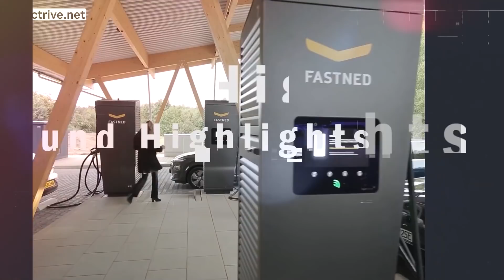eMobility update: Fiat Panda vor Elektro-Comeback, Brennstoffzellen für Ladestation, E-Wohnmobile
Willkommen zum heutigen „eMobility Update“! Mit diesen Meldungen verabschieden wir uns ins Wochenende: GM nutzt Brennstoffzellen für Ladestationen ++ Dongfeng baut Werk für E-Fahrzeuge ++ Fiat Panda vor Elektro-Comeback ++ Deutsches Konsortium plant Flugzeug-Batterien ++ Und Thor zeigt E-Wohnmobile ++

#1 – GM: Brennstoffzellen für Ladestationen

General Motors plant neue kommerzielle Anwendungen für seine Brennstoffzellentechnik Hydrotec. So soll diese neben dem Einsatz in Schwerlast-Lkw und Lokomotiven unter anderem auch in einem mobilen Stromgenerator genutzt werden. Auf diese Weise will der US-Autohersteller beispielsweise Tankstellen dabei unterstützen, kostengünstiges DC-Laden anzubieten, ohne den Netzanschluss erweitern zu müssen. Konkret kündigt GM drei Produkte an: Ein mobiler Stromgenerator, der auf einem Anhänger montiert ist, soll temporäre Elektroauto-Ladepunkte komplett ohne Netzanschluss bieten – etwa bei Veranstaltungen.

#2 – Dongfeng baut Werk für E-Offroader

Der chinesische Hersteller Dongfeng hat in Wuhan mit dem Bau einer neuen Produktionsstätte für elektrische Offroad-Fahrzeuge begonnen. Das Werk soll 2023 mit einer geplanten Kapazität von 10.000 Einheiten die Produktion aufnehmen. Die E-Fahrzeuge werden auf einer von Dongfeng neu entwickelten Offroad-Plattform aufbauen. Diese ist ausschließlich für alternative Antriebe ausgelegt. Technische Daten zu der Plattform oder den geplanten Modellen sind zur Stunde aber noch nicht bekannt.

#3 – Fiat Panda als Elektro-Modellfamilie?

Fiat bringt im Zuge seines Plans, bis 2030 zur reinen Elektroauto-Marke zu werden, den Panda zurück. Womöglich sogar als ganze Modellfamilie. Laut einem britischen Medienbericht sind in den nächsten fünf Jahren ein Kleinstwagen, ein SUV sowie möglicherweise noch weitere Varianten geplant, die auch mit Elektroantrieb angeboten werden sollen. Die Modelle sollen allesamt auf dem Centoventi-Concept basieren, das Fiat 2019 als Ausblick auf ein preisgünstiges E-Mobil präsentiert hatte. Laut Olivier Francois, CEO der Marke Fiat, soll das künftige elektrische Modellangebot der Italiener auf zwei Säulen basieren: Einer stylischen Modellfamilie rund um den elektrischen 500 und einer zweiten Modellfamilie mit einer konsequenten Ausrichtung auf Praktikabilität.

#4 – Konsortium plant Batterien für E-Flugzeuge

Ein deutsches Konsortium rund um Varta und das Zentrum für Sonnenenergie- und Wasserstoff-Forschung Baden-Württemberg, kurz ZSW, will leichte und sichere Lithium-Ionen-Batterien für elektrisches Fliegen entwickeln. Dafür soll unter anderem eine LFP-Kathode um Mangan erweitert werden, um die Energiedichte zu erhöhen. Gemeinsam mit dem ZSW arbeiten die Industrieunternehmen Johnson Matthey Battery Materials, Varta und Coperion an dem Projekt. Es wird vom Bundesforschungsministerium mit 1,6 Millionen Euro gefördert und von Varta koordiniert. In dem Vorhaben sollen neue Aktivmaterialien mit hoher spezifischer Energie und Sicherheit entwickelt werden sowie die Prozesse, um sie zu Batterieelektroden zu verarbeiten.

#5 – Thor zeigt E-Wohnmobil-Studien

Und zum Schluss reisen wir mit Ihnen noch elektrisch zum nächsten Campingplatz: Thor Industries, ein US-amerikanischer Hersteller von Wohnmobilen, hat nämlich zwei elektrische Konzepte präsentiert: ein elektrisch angetriebenes Wohnmobil und einen Wohnwagen mit elektrischer Unterstützung. Der Wohnanhänger Airstream eStream Concept basiert auf einem Hochvolt-Elektrochassis von Thor und wurde zusammen mit ZF und Hymer entwickelt. Er verfügt über einen eigenen E-Antrieb und Batterien.

Kapitel
00:00 Intro
00:21 GM: Brennstoffzellen für Ladestationen
01:47 Dongfeng baut Werk für E-Offroader
02:55 Fiat Panda als Elektro-Modellfamilie?
04:20 Konsortium plant Batterien für E-Flugzeuge
05:50 Thor zeigt E-Wohnmobil-Studien